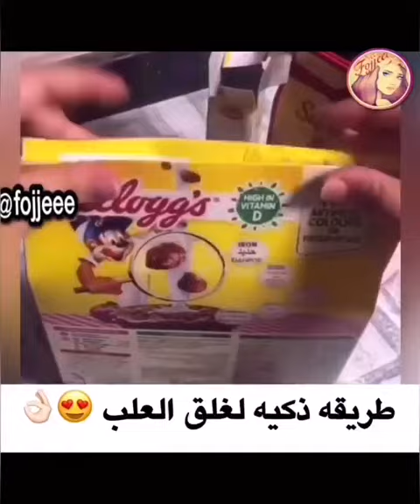لا تفوتك طريقه روووووعه لاغلاق جميع العلب بدون كب و شكل انيق👍🤩🤩🤩